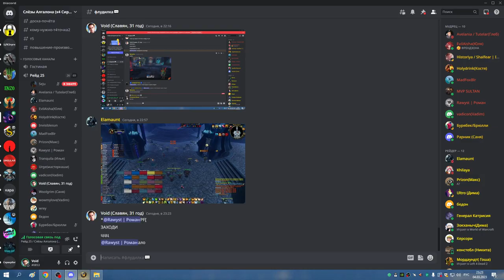ЦЛК 25гер на 7 боссов МИШКА СОВА 04 03 23